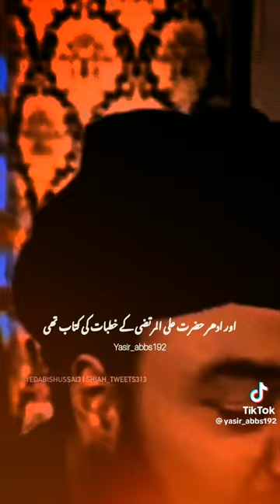🙏ایک انگریز اور حضرت امام علیؑ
Hazrat ali
Hazrat ali ka waqia
hazrat ali ki azmat
Shan e hazrat ali